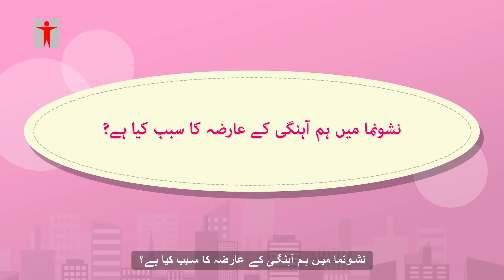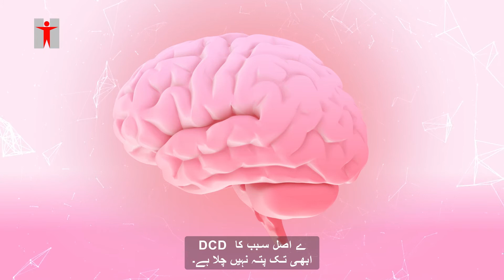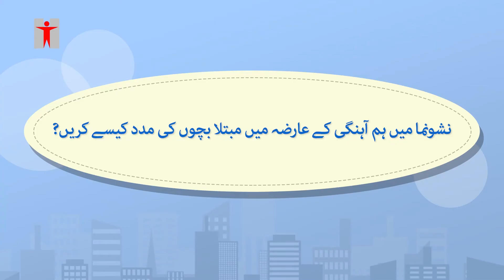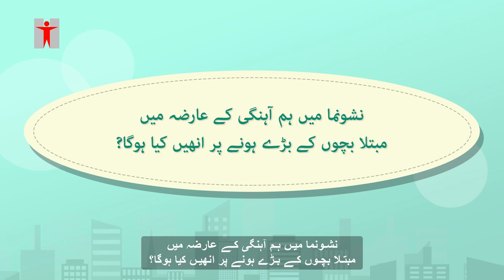Developmental Disorders in Children – Developmental Coordination Disorder (DCD) - Urdu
What is Developmental Coordination Disorder? What is the cause and how does it affect children? How to help children with DCD? What is their outlook? This video will help you to answer all of the above questions!